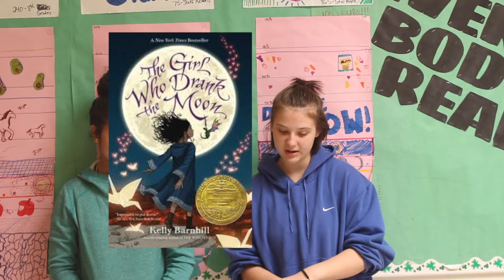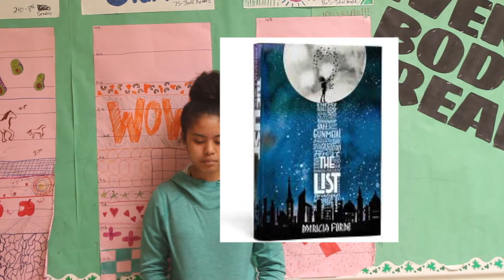OBOB: The 2019-2020 Battle of the Books List